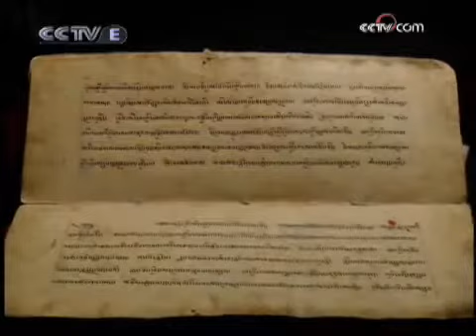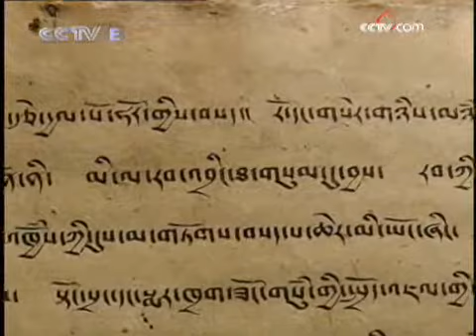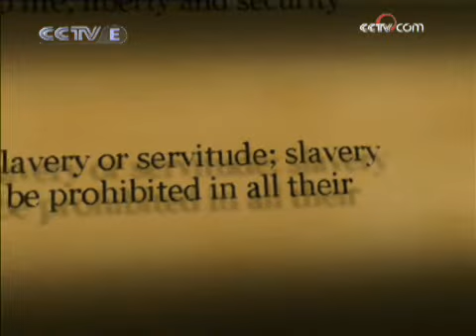Cuento de los Siervos Tibetanos parte 3